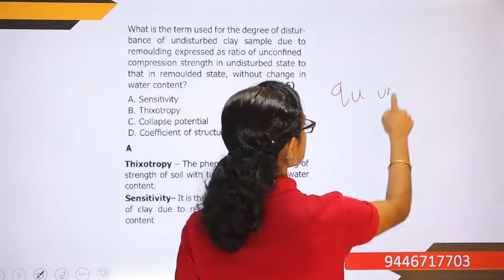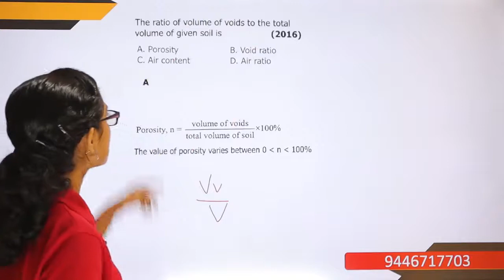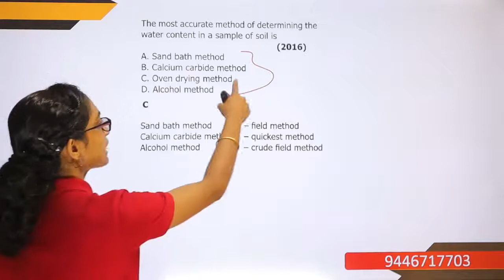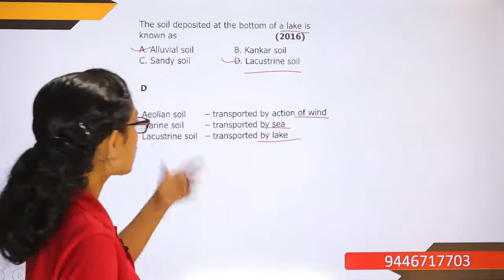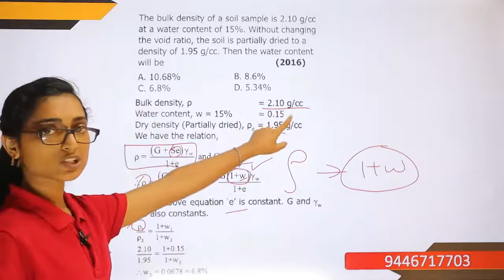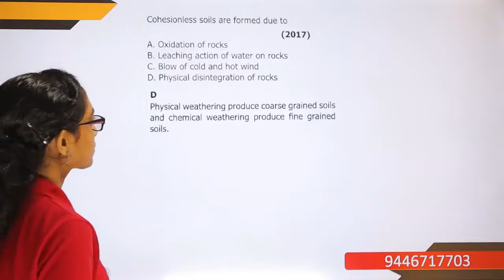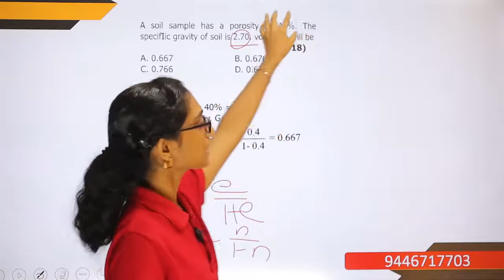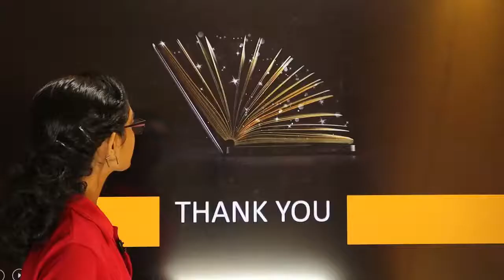KPSC | CIVIL AE SE| Geotechnical Engineering PQP 3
Soil Shear characteristics.Classification and three-phase soil system.
Consolidation and compaction.Soil permeability.Stability of finite slopes and various related methods.Ground improvement techniques.
Stresses in subsoil.Theories of Rankine and Coulomb.Formula of Boussinesq, chart Lateral earth pressure of Newmark.Major soil deposits of India.Investigation of site and related tests.Soil bearing capacity.
Design of shallow, deep and machine foundations.